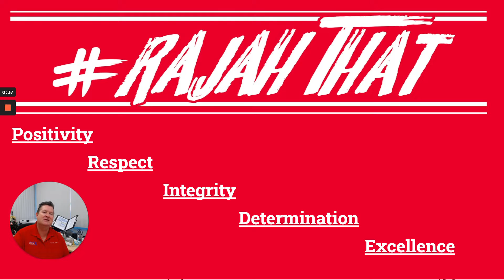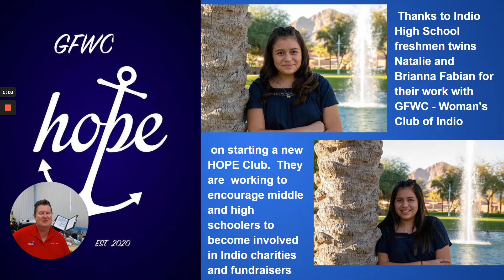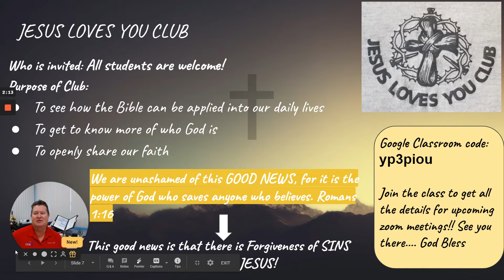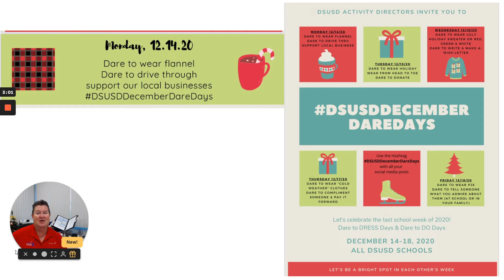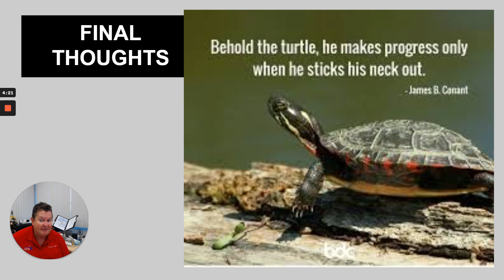Dec 10 , 2020 IHS Rajah Report